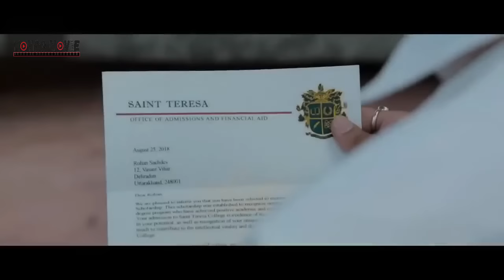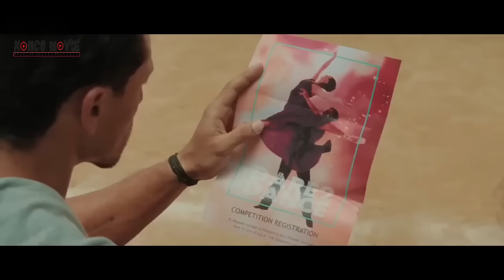DANGGAP SAMPAH MASYARAKAT OLEH SMUA TAK TAU JUSTRU JDI PALING DHORMATI II ALUR CERITA FILM INDIA